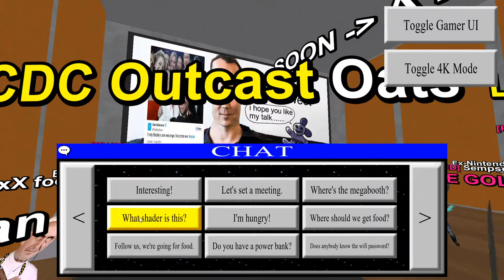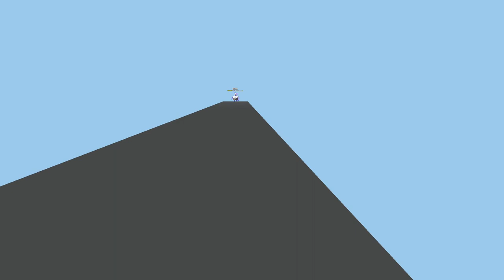CDC (Crows Developer Conference) Gameplay & Exploration